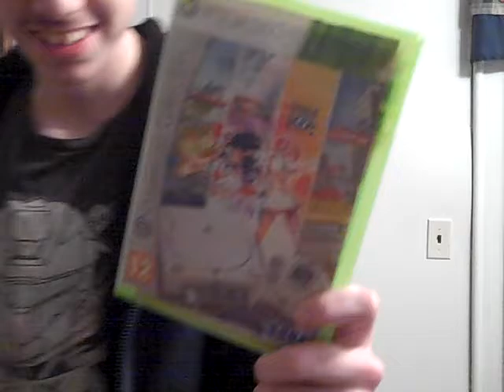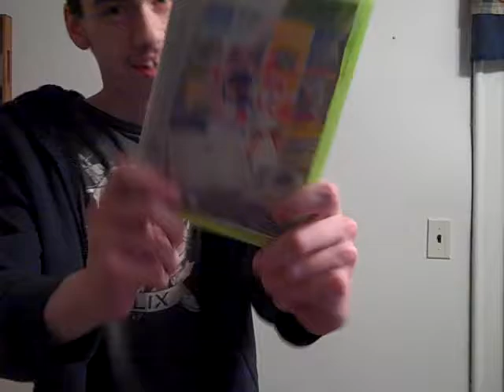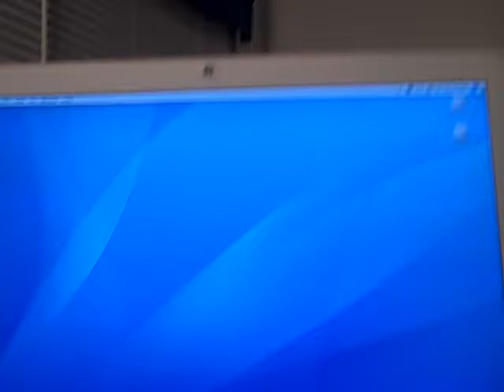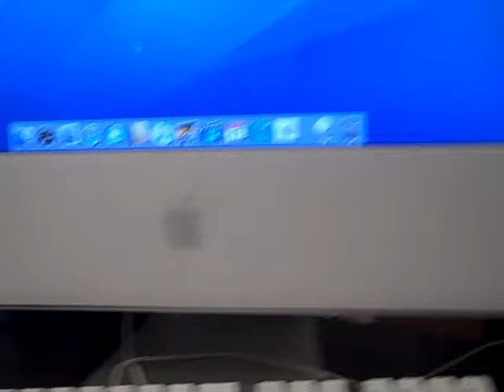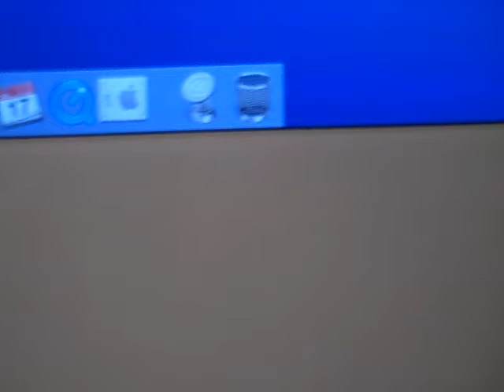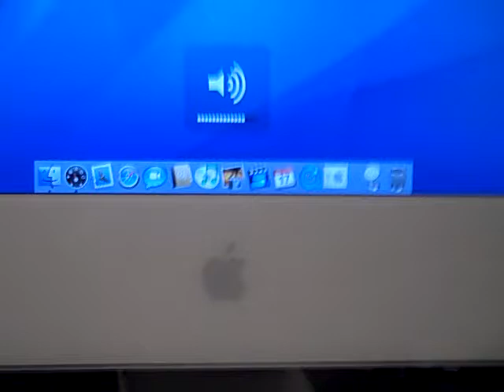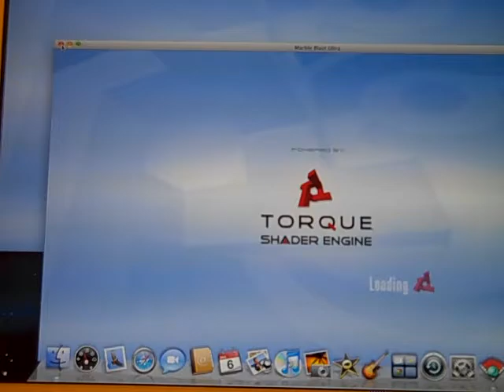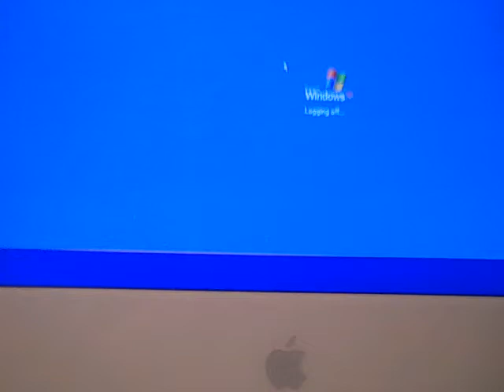December 6 2019 Update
Haven't been putting out a lot of stuff lately, I'll have some vids on the new computer up soon though.